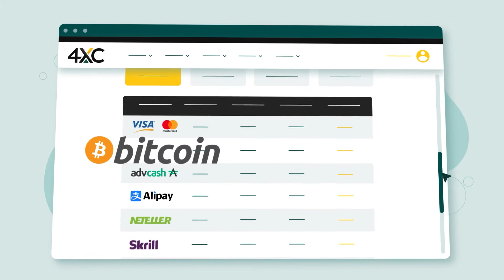4XC | Explainer video od Mynd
Máte záujem o podobné video? Zavolajte nám alebo vyplňte kontaktný formulár na našom webe a obratom sa vám ozveme!

Sledujte nás aj na sociálnych sieťach pre viac inšpirácie zo sveta animovanej tvorby.